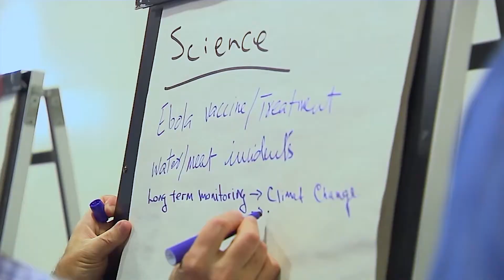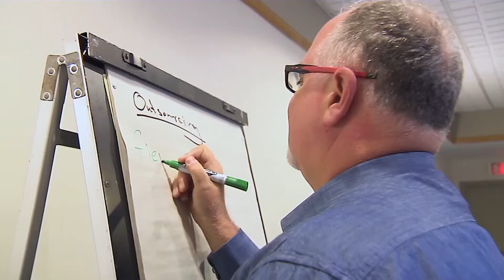President Debi Daviau's speech at the 2017 PIPSC AGM